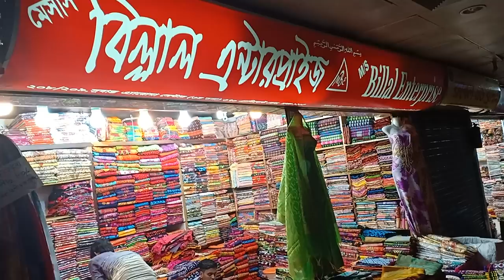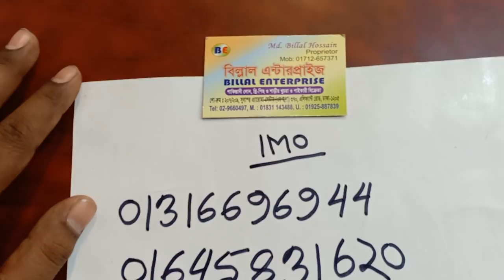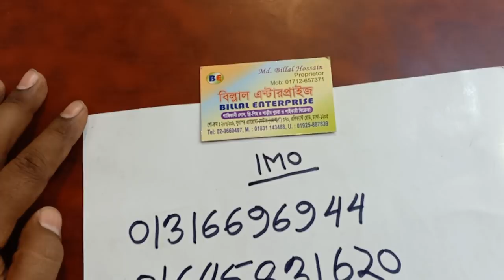দেখে নিন বিল্লাল এন্টারপ্রাইজের কালেকশান।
Online number
Billal Enterprise
Suvastu aroma centre (2nd floor)
370 Elephant road Dhaka1205